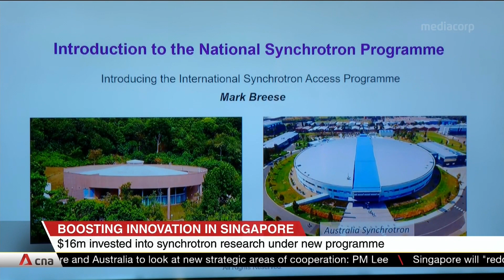Singapore to invest S$16m to advance synchrotron research, develop talent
Singapore will invest S$16 million to advance synchrotron research and develop talent. It is part of a national strategy to deepen knowledge in this area. Synchrotrons are machines that use electrons to produce beams of light. Scientists use this light to study the composition of different materials to come up with solutions which benefit society.